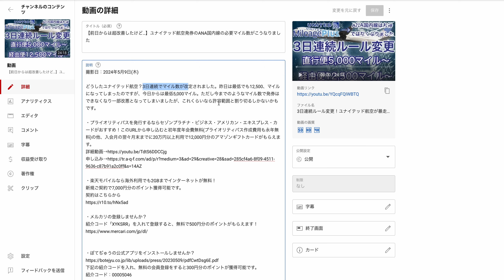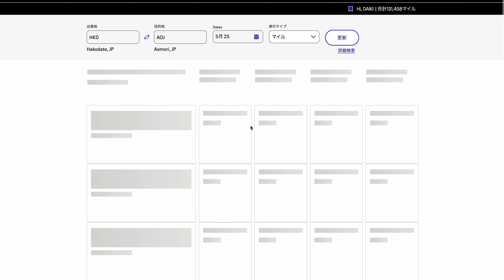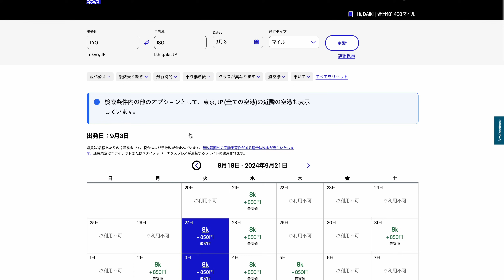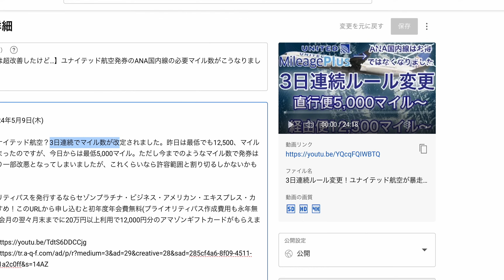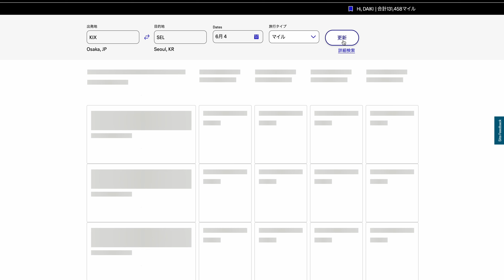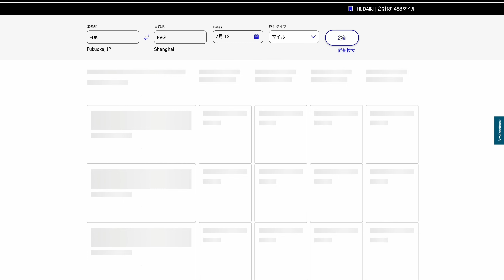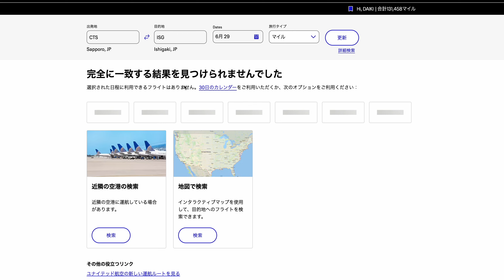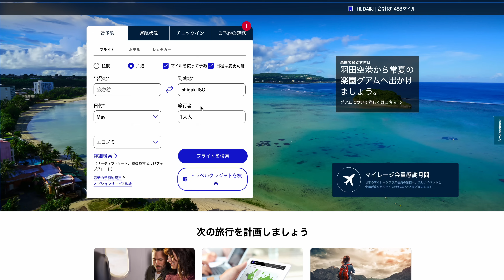【朗報！】ユナイテッド航空のマイルを使って発券するANA国内線特典航空券の乗り継ぎルールが緩和！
1回乗り継ぎまでであれば5,000マイル〜発券でき、2回以上の乗り継ぎの場合は12,500マイル〜発券可能になりました。これらは日本国内線の場合に適用されるルールで、日韓路線など国際線は従来通りのままです。

・プライオリティパスを発行するならセゾンプラチナ・ビジネス・アメリカン・エキスプレス・カードがおすすめ！このURLから申し込むと初年度年会費無料(プライオリティパス作成費用も永年無料)の他、入会月の翌々月末までに20万円以上利用で12,000円分のアマゾンギフトカードがもらえます。